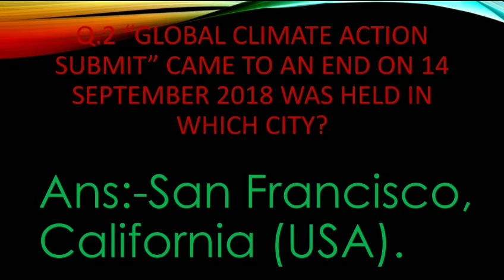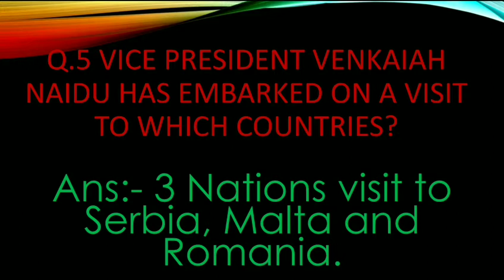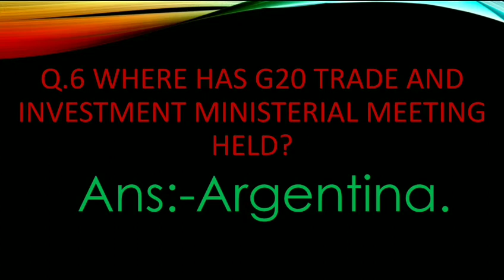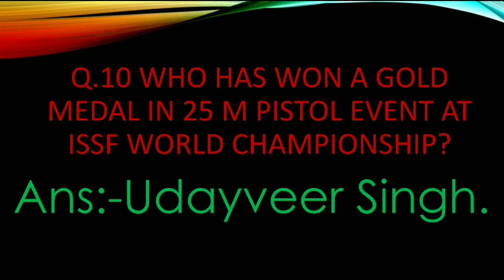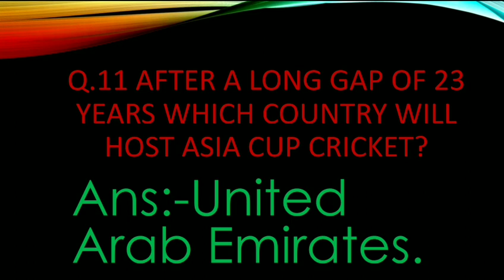CURRENT AFFAIRS OF 15TH SEPTEMBER ,2018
WATCH DAILY CURRENT AFFAIRS IN ENGLISH ON OUR YOUTUBE
S & U PLATFORM .